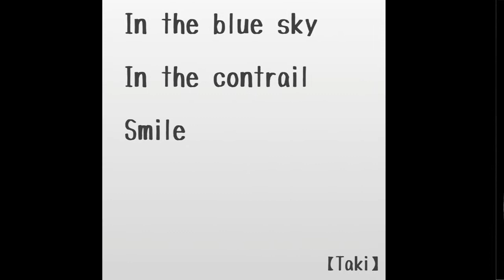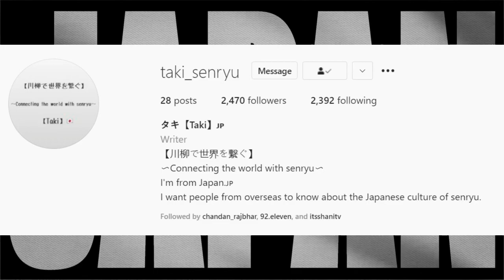GLOwUP with Taki_Senryu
Disney said it, but COVID taught us that “It’s a small world after all”. Through our virtual experiences we connect and collaborate with people from all over the world from Atlanta to Nigeria, New York to the Carolinas, New Jersey to Vegas, and even Japan.

This year we are spotlighting @Taki_Senryu in recognition of NationalHaikuDay during NationalPoetryMonth.

Taki's mission is to connect the world through the Japanese culture of Senryu .

Senryu is a Japanese form of short poetry similar to haiku in construction
three lines with 17 or fewer syllables in total.

However, senryu tends to be about human foibles while haiku tend to be about nature, and senryu is often cynical or darkly humorous while haiku are more serious.